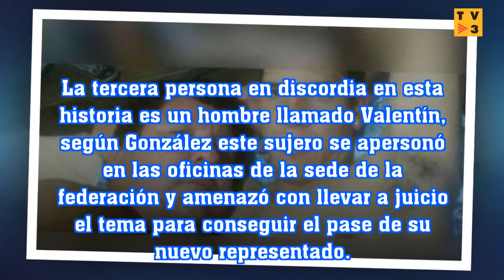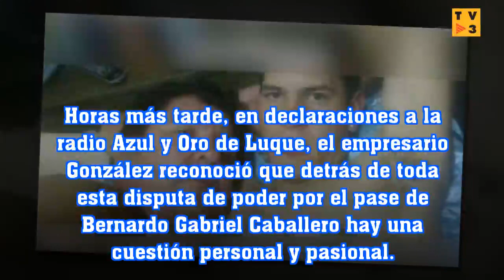Mundo picante: Una historia de despecho y dinero tiene loco al fútbol paraguayo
SPAIN TV 3: Mundo picante: Una historia de despecho y dinero tiene loco al fútbol paraguayo
Futbolista y el presidente de un equipo mantenía una relación sentimental hasta que otro se llevó el corazón del deportista